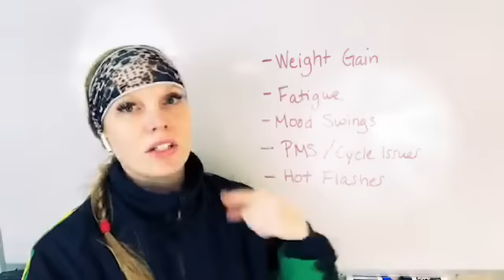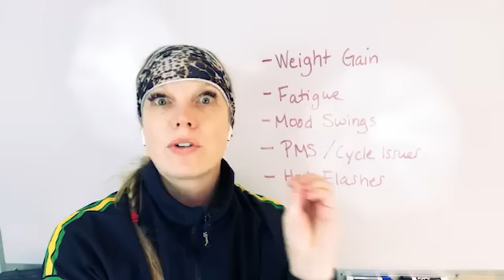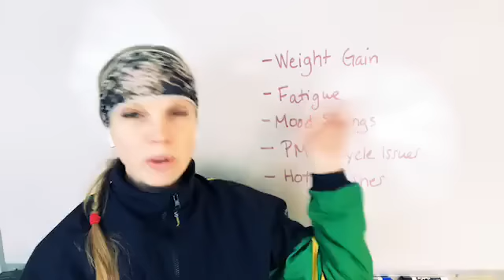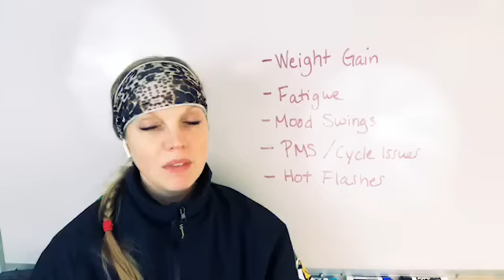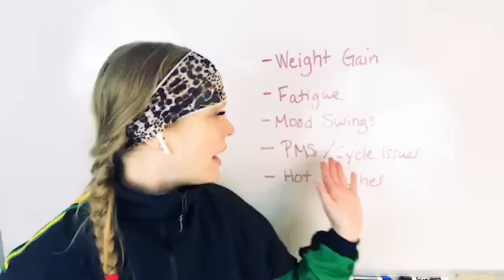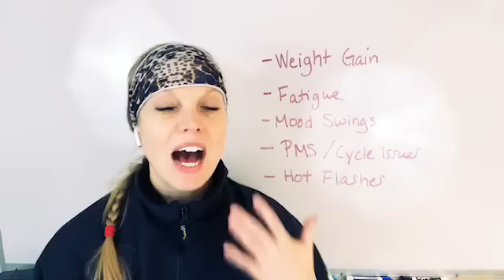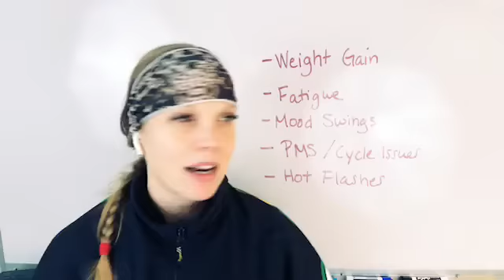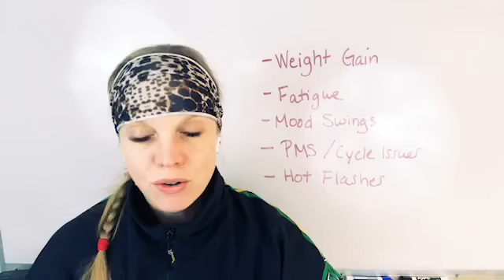Are hormones causing THESE symptoms?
Weight gain, fatigue, mood swings, PMS, hot flashes. are these symptoms a result of an irregular hormone cycle? And if they are, then that means there's something we can do about it.

In this video I talk about symptoms that are caused by hormones.

Get your copy of my book, the Female Fat Solution Book on Amazon